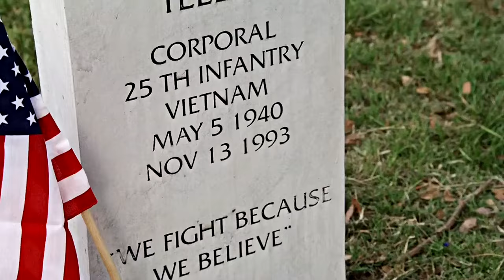Whispers of the Unseen .::. Sons of Anarchy .::. The Sound of Silence (Disturbed CYRIL Remix)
"Step into the realm of 'Whispers of the Unseen,' where the unspoken truths of human connection echo in the silence. 🎵

In this fusion of Sons of Anarchy's gripping tales and the haunting melody of 'The Sound Of Silence' (Disturbed Cyril Remix), we delve into the depths of communication—or lack thereof. As the music weaves its spell and the scenes unfold, contemplate the subtle nuances of human relationships and the profound impact of unspoken words.

Through the lens of the series and the lyrics of the song, explore the complexities of human interaction and the silent struggles that shape our connections. From the silent glances to the unspoken emotions, witness the power of nonverbal communication in conveying the deepest truths of the human experience.

Join us on this introspective journey as we navigate the intricate dance of silence and sound. Allow the poignant melodies and evocative visuals to illuminate the beauty of unspoken connections and the profound wisdom they hold.

More than just a viewing experience, 'Whispers of the Unseen' is a reminder to listen to the whispers of our hearts and the echoes of our souls. So, sit back, relax, and let the silent symphony of human connection wash over you.